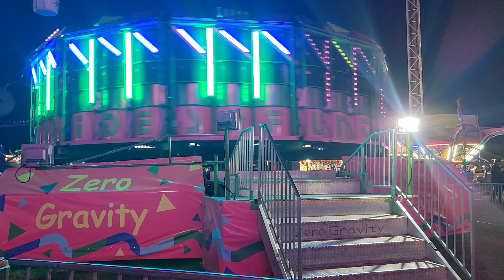Fireworks + Rides on Friday, September 20th, 2024 inside Washington State Fair in Puyallup WA USA!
POV, Amusement, Theme & Water Park, Game & State Fair Channel!

Washington State Fair Puyallup, WA USA 🇺🇸 on Friday 20th, 2024 of Evening from 6:30pm until 10:30pm !

00:00 Classic Coaster
02:18 Zero Gravity
04:51 Crazy Coaster
07:06 Paratrooper
09:49 Tornado
13:01 MatterHorn
14:32 Riding MatterHorn
16:39 Cliff Hanger
19:23 Rock Star

The Washington State Fair is one of the biggest fairs in the world and the largest in the Pacific Northwest. It started in 1900 in Puyallup.
WA State Fair in Puyallup — Included free with your admission: 4 entertainment stages, animal barns, exhibits & more!
The Washington State Fair hosts two annual events: the 21-day Washington State Fair in September and the four-day two weekend Washington State Spring Fair in April.
August 30th until September 22nd, 2024, in Puyallup Washington USA 🇺🇸

Welcome to a family-friendly channel filled with fun action scenes! The fun begins in Washington State in the Pacific Northwest PNW 🇺🇸!
4K Entertainment T📺V includes theme parks, exciting rides, roller coasters, and water parks.
I would appreciate it if you could support this new channel with a like and a new subscriber to see more exciting ride videos coming soon!

Chào mừng bạn đến với kênh thân thiện, gia đình, những cảnh hoạt động vui! Niềm vui bắt đầu ở Tây Bắc Hoa Kỳ Bang Washington 🇺🇸!
Kênh 4k Giải Trí T📺V- cung cấp các công viên giải trí, trò chơi điện tử, tàu siêu tốc và công viên nước. Nếu bạn có thể ủng hộ kênh mới này bằng một lượt thích và một người đăng ký mới. để sớm xem được nhiều videos thú vị hơn về chuyến đi!